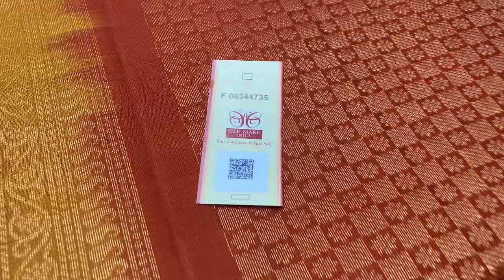unique pattern soft silk sarees | soft silk sarees online shopping | handloom sarees with silk mark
unique pattern soft silk sarees @ 6500/-

Varnaa
11/137c, cheran nagar,
Annur Road
Sirumugai ,
Coimbatore dt.
Tamil nadu